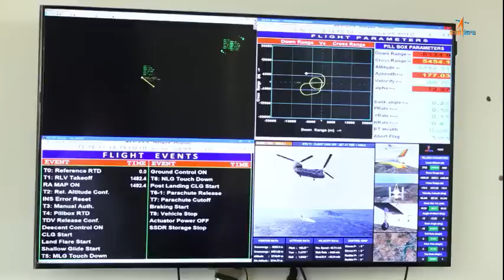CH-47I Chinook in action with RLV LEX MISSION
The RLV took off at 7:10 am IST by a Chinook Helicopter of the Indian Air Force as an underslung load and flew to a height of 4.5 km (above MSL). Once the predetermined pillbox parameters were attained, based on the RLV's Mission Management Computer command, the RLV was released in mid-air, at a down range of 4.6 km. Release conditions included 10 parameters covering position, velocity, altitude and body rates, etc. The release of RLV was autonomous. RLV then performed approach and landing maneuvers using the Integrated Navigation, Guidance & control system and completed an autonomous landing on the ATR air strip at 7:40 AM IST. With that, ISRO successfully achieved the autonomous landing of a space vehicle.

ˍˍˍˍˍˍˍˍˍˍˍˍˍˍˍˍˍˍˍˍˍˍˍˍˍˍˍˍˍˍˍˍˍˍˍˍˍˍˍˍˍˍˍˍˍˍˍˍˍˍˍˍˍˍˍˍˍˍˍˍˍˍˍˍˍˍˍˍˍˍˍˍˍˍˍˍˍˍˍˍˍˍˍˍˍˍˍˍˍˍˍˍˍˍˍˍ